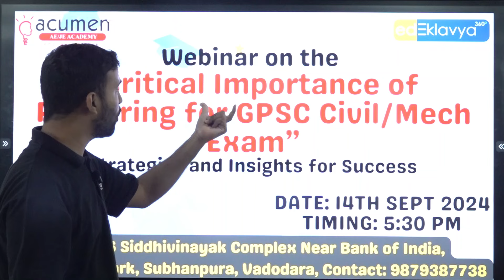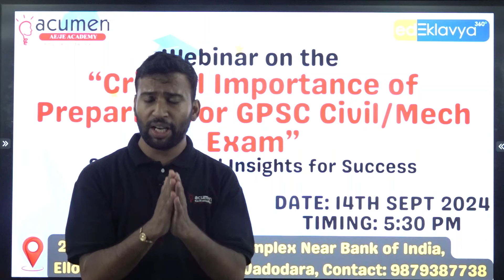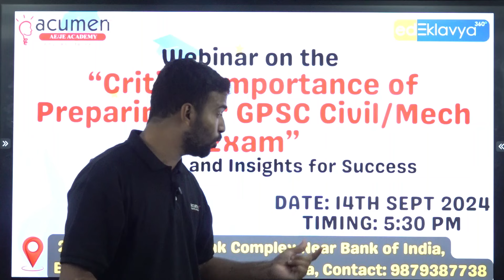Critical Importance of Preparing for GPSC Civil/Mechanical Exam | GPSC Civil Mech | SSC JE | RRB JE